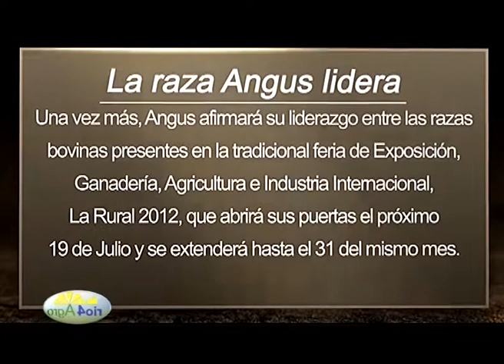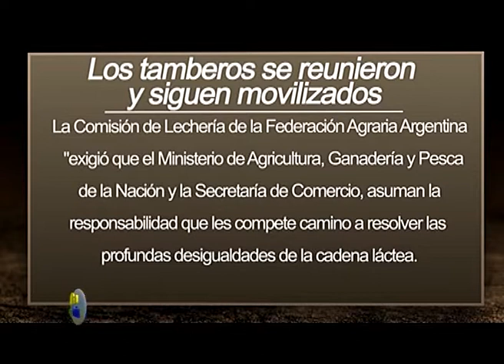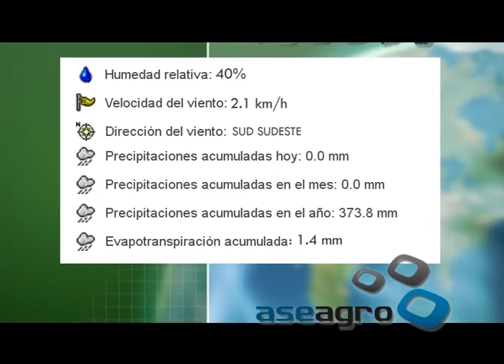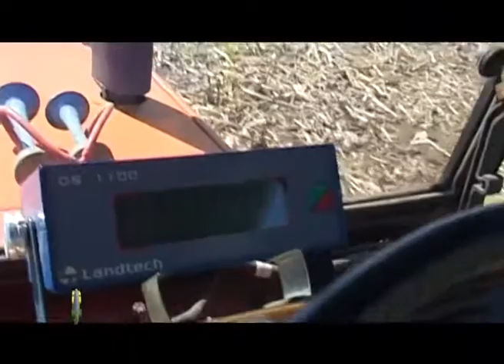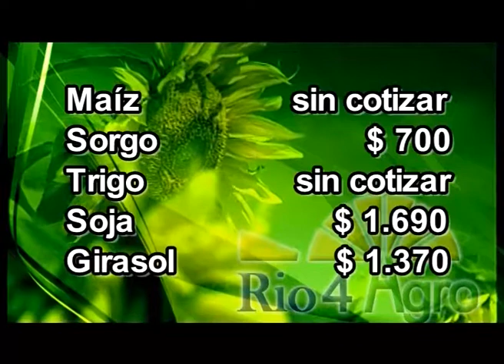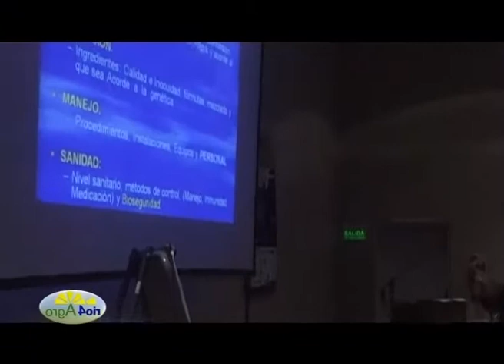Programa Rio4Agro Nº139 12 de julio de 2012.